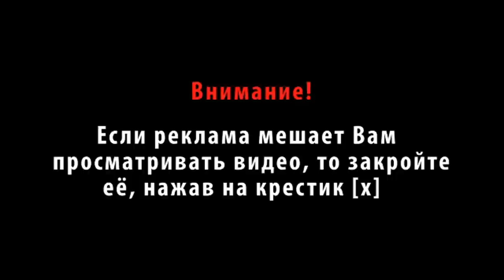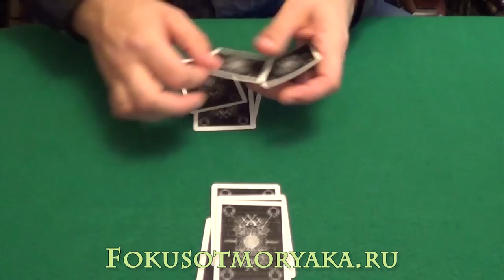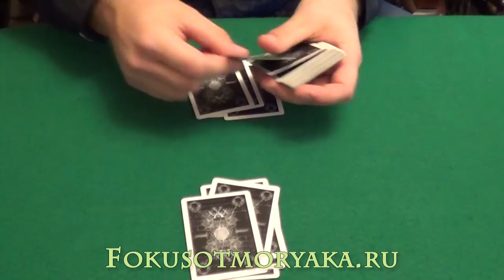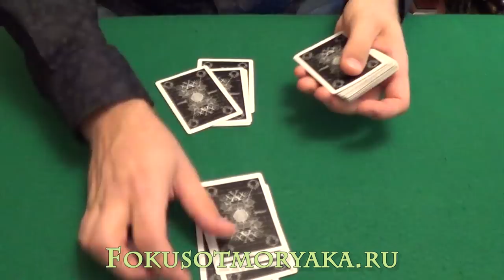Карточные трюки с картами (обучение).Фанатам шулерства в покере посвящается!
Карточные трюки с картами (обучение).Фанатам шулерства в покере посвящается! трюкискартами В данном видео я покажу трюк, который можно использовать при игре в классический покер вдвоём.